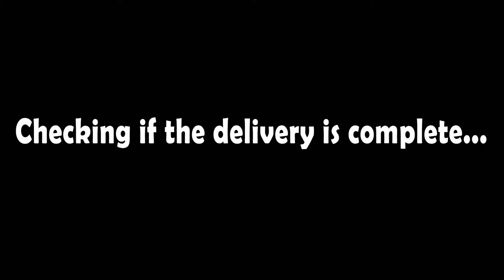Unboxing Doxie Style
Today we got a huge delivery of goodies for doxie Susi and mini pin Snoopy. Susi couldn't wait for me to open the box, so she started unboxing the stuff herself. ;-)